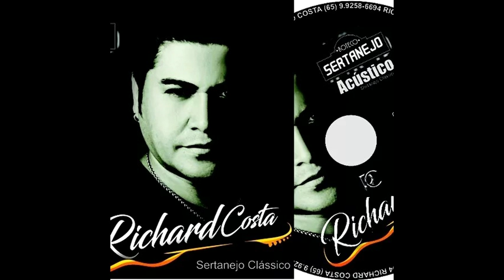Richard Costa Sertanejo Acústico